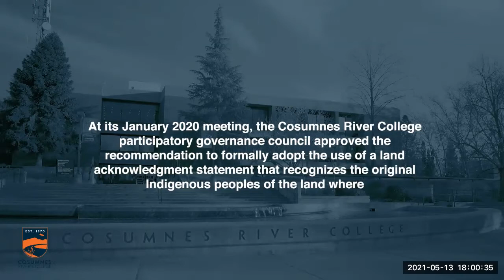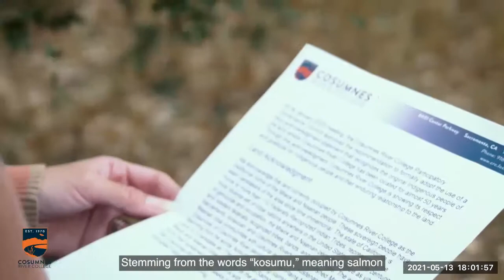Evening of Healing, Health and Hope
As we look to the future of CRC, we must look back at where we have been. This past year has been difficult as we all experienced a time of unrest in our community and nation, a pandemic, and isolation. To bring us all together, CRC will be holding a two-part Evening of Healing, Health, and Hope.